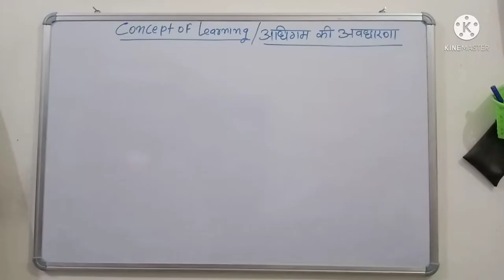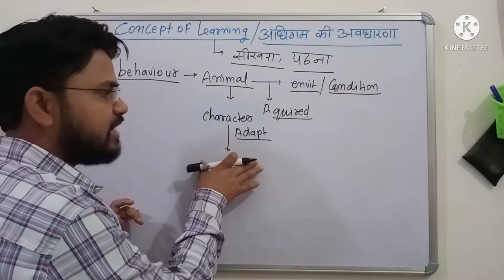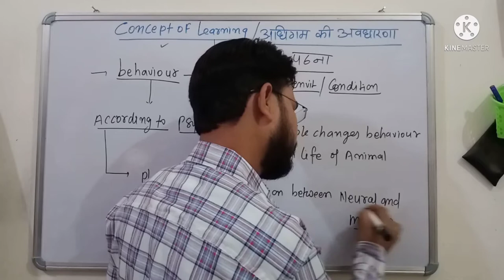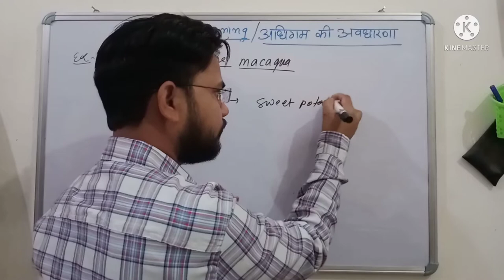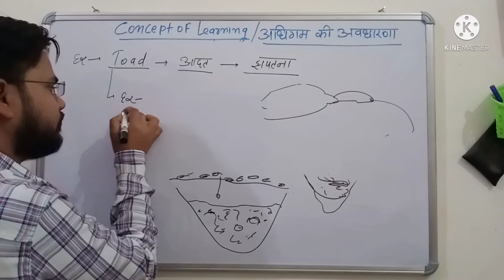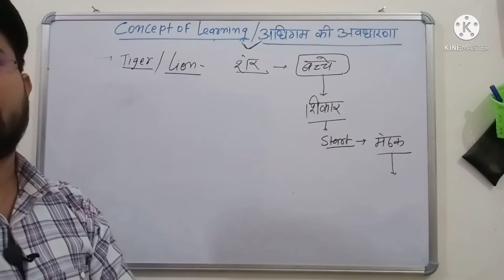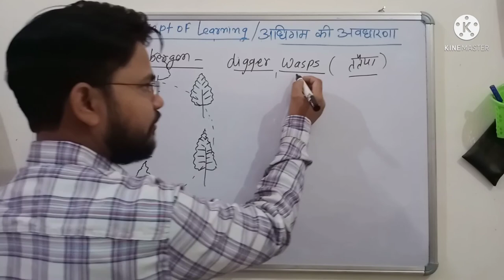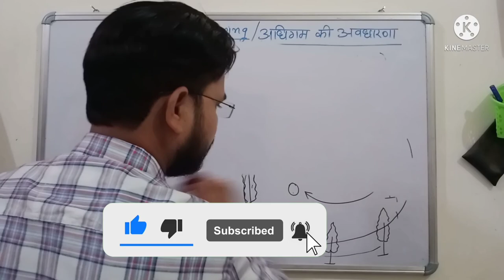अधिगम की अवधारणा || LECTURE-6 || LEARNING BEHAVIOUR || ETHOLOGY || BIOLOGY FIRST GRADE TEACHER